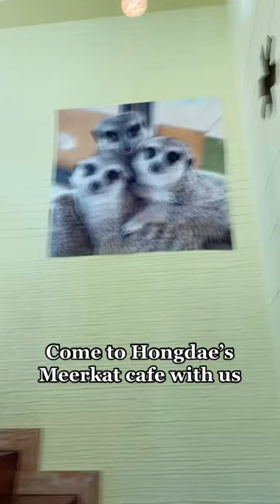Meerkat Cafe in Hongdae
Interact with exotic animals that you probably won't get to on a normal basis 😱
LET'S KEEP IN TOUCH: